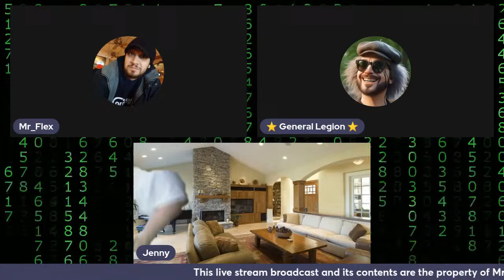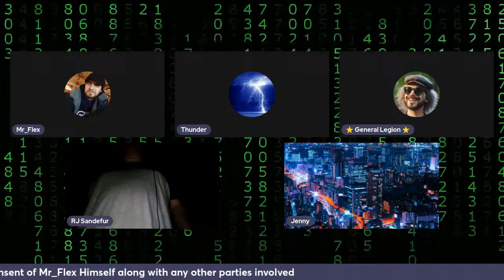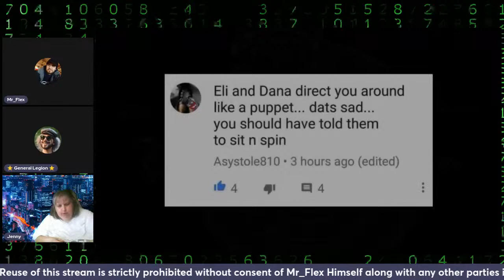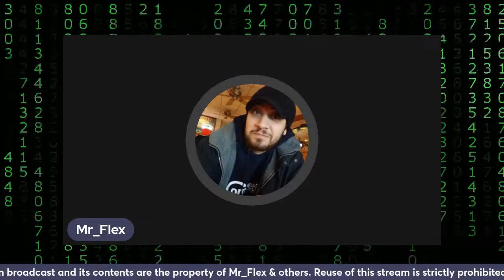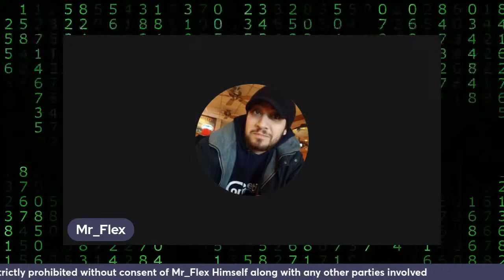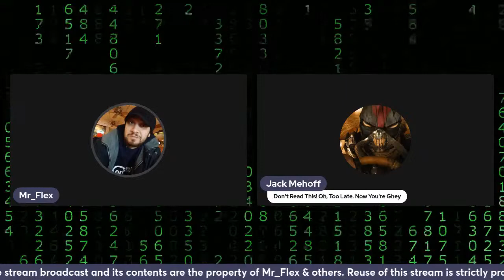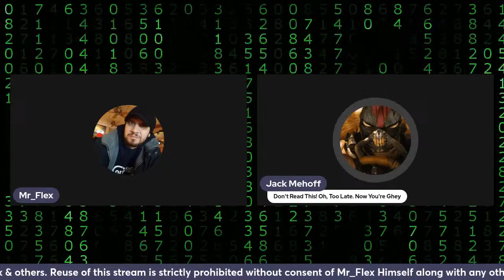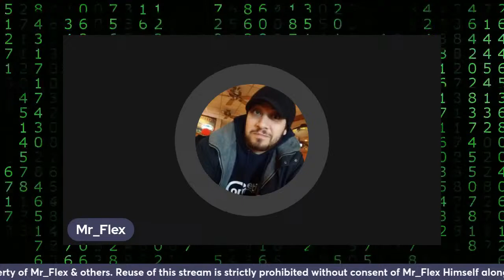Eli You a Dip Stick F*king Tool Bag ( Christina YOU 🫵🤥🫵Done YOU Did it To Your Self ) LoL 😆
This live stream broadcast and its contents are the property of Mr_Flex and others. Reuse of this stream is strictly prohibited without consent of Mr_Flex Himself along with any other parties involved.

I DO NOT OWN THE COPY RIGHTS TO ANY OF THE MUSIC

FAQ
Location: New Jersey /
Car: 2021 Subaru WRX Limited 6 spd
Daily Goal: $200 to $300
Hours: 10 to 14
Cam to Stream: MEVO Start
 @Mevo Camera
Visit These Channels !!!
& My guy always does big give aways to less fortunate No Harry Fraud 💪😎👍
doordash,ubereats,grubhub,instacart,independent contractor, Mr.Flex,DarkRoadRun,The Driver Sensei,OMER is Driving